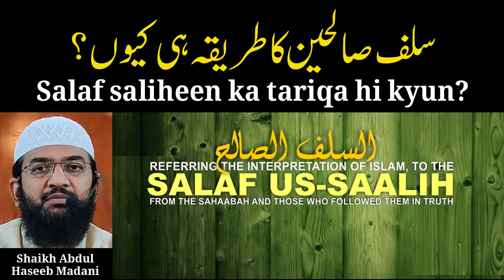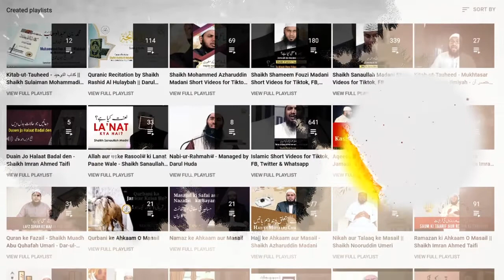487 - Salaf saliheen ka tariqa hi kyun? - Shaikh Abdul Haseeb Madani - Darul Huda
Islamic Short Videos for Tiktok, Facebook, Twitter & Whatsapp
Speaker : Shaikh Abdul Haseeb Madani

Shubuhaat {doubts and misunderstandings}, this is due to having a weak vision and a lack of knowledge, not to mention if this is accompanied by corrupt intentions and the goal of fulfillment of ones' desires, and herein lies the greatest of all fitnah, this is indeed the worst of afflictions. Say what you like about the deviation of evil motives, the dominant factor in such a person is his hawa {desires}, and not huda {guidance}, in addition to his weak vision and the lack of knowledge with which the messenger {sallahu alayhi wasalam} . Hence, he is like those whom Allah describes:
"They follow but a guess and that which they themselves desire, whereas there has surely come to them the Guidance from their Lord!" {An Najm:23}

And indeed Allah {subhaanhu wa ta'la} has informed us that the following of desires misguides one from Allahs' path, He says: {Sad: 26}

This is the kind of fitnah which leads to kufr and nifaaq {hypocrisy}, which is the fitnah of the hypocrites and ahl'il bidah {the people of innovation}, according to the degree of their bidah. Thus, the majority of them innovate because of the fitnah of shubuhaat {doubts and misunderstandings}, whereby they confuse the truth with falsehood and guidance with misguidance.

There is no salvation from this kind of fitnah except by exclusively following the messenger {sallahu alayhi wasalam} by appointing him as the judge in the fine {detailed} matters in the deen and its simpler ones, the public aspects of his life and the private one, his beliefs and his actions, his reality and his legislation, thus he takes from him {the messenger sallahu alayhi wasalam} the reality of emaan and the legislation of islaam. He also accepts from him {alayhi as salam} what all he {alayhi as salam} has confirmed from Allah's' names, attributes and actions, and he does not negate them, in the same manner he accepts from him {alayhi as salam} the obligation of salah, its' time and the number {per day}, the percentage of ones' wealth on which zakat is due and those who deserve it, the obligation of wudu and ghusl {from sexual impurity}, the obligation of fasting in the month of ramadan, etc. Therefore, he does not see him {alayhi as salaam} only as a messenger in some aspects of the deen to the exclusion of others, but to the contrary he is the messenger for everything this ummah is in need of - be it knowledge or actions. So, he does not accept nor take {anything} except if it is from him {alayhi as salaam}, for the all guidance surrounds around his statement and actions. And everything which is outside of his guidance is dalaal {a deviation}. Thus, if this {principle} is implanted in the heart of the servant and he turns away from everything except this {the messengers' prophetic guidance}, whereby whenever he judges anything he examines it in the light of that which the messenger came with, if it agrees with what he {alayhi as salaam} came with then he accepts it. And this is not because that particular person said what he said, but rather {he accepts it} because it agrees with the message {the sunnah}, and if it contradicts the sunnah he rejects it, regardless of whoever it came from. And this is what will save a person from the shubuhaat {doubts and misunderstandings}, and if he misses this {principle} then fitnah will afflict him in accordance to the degree he neglected this {principle}.

DAR-UL-HUDA plans to Start a:

- Studio
- Clothes Bank
- Bore-well Project